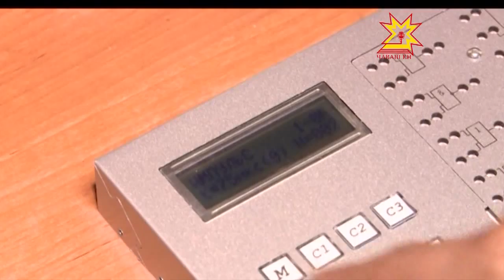Модернизаци Канашĕ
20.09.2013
Налуксем пысăкланни, кредитсен проценчĕсем ÿсни тата ытти йывăрлăх кĕтет предпринимательсене. Çавăнпа вĕсене тăташах пулăшса пымалла терĕç  модернизаципе технологи аталанăвĕн Канашĕн ларăвĕнче.